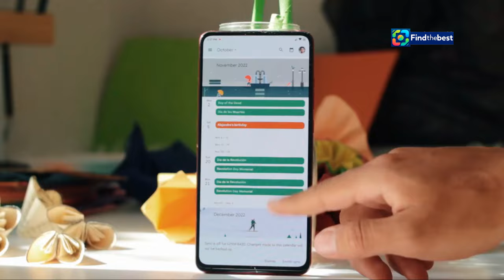"Dua Lipa Annonce Son Radical Optimism Tour en France! 🇫🇷"